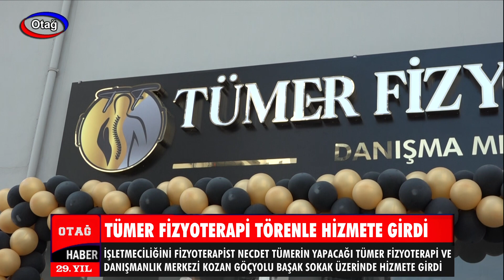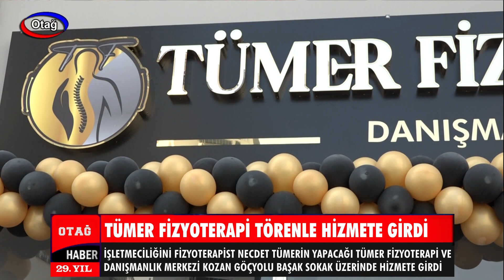TÜMER FİZYOTERAPİ TÖRENLE HİZMETE GİRDİ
İşletmeciliğini Fizyoterapist Necdet TÜMER'in yapacağı TÜMER FİZYOTERAPİ ve Danışmanlık Hizmetleri Merkezi Kozan Göçyolu Başak Sokak üzerinde düzenlenen törenle hizmete açıldı.